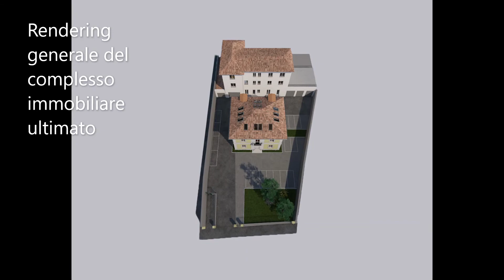Luino Appartamento termoautonomo su due livelli Prot. 0144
APPARTAMENTO termoautonomo su due livelli in posizione centralissima con due camere con bagno, spazioso soggiorno con grande angolo cottura, cabina armadio, balcone e bagno. Completano la proprietà un'ampia cantina al piano interrato, un box al piano terra e un posto auto condominiale.